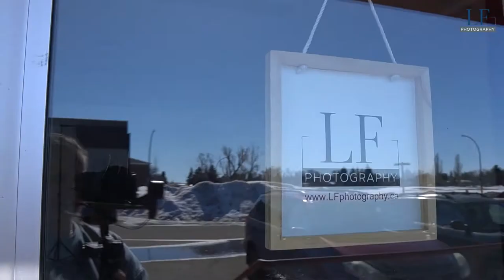LF Photography - Shop Local Yorkton